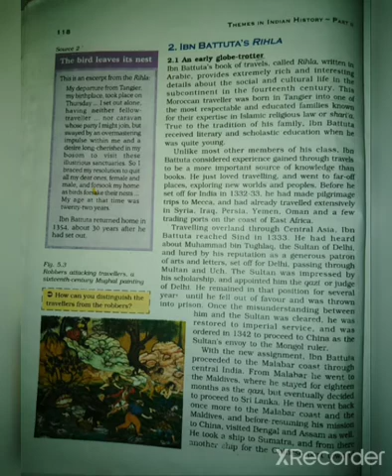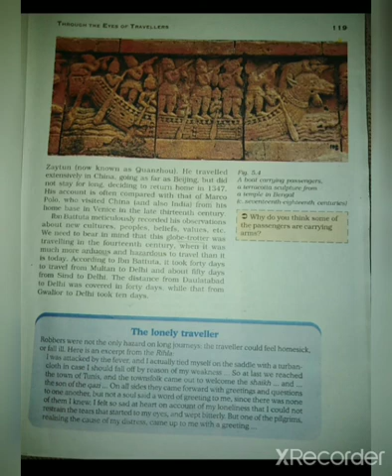History |2 June |Class 12 |Theme - 5 Through the eyes of Travellers